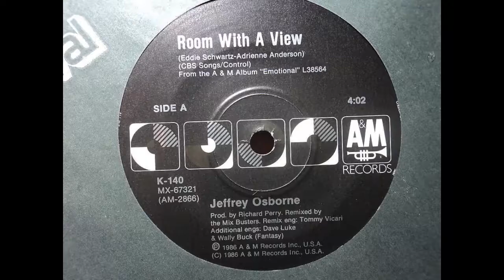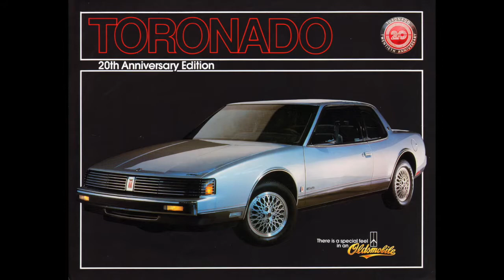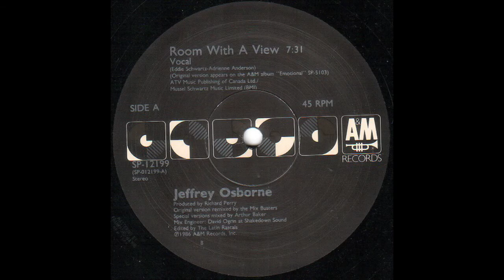Jeffrey Osborne - Room with a view [full mix]